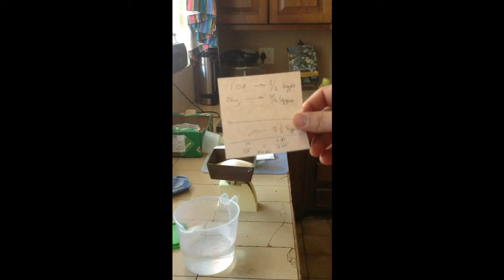Gelatin Ballistic gel.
Complete process. Home Made Ballistic with .22 Hornet.
44 Magnum at end